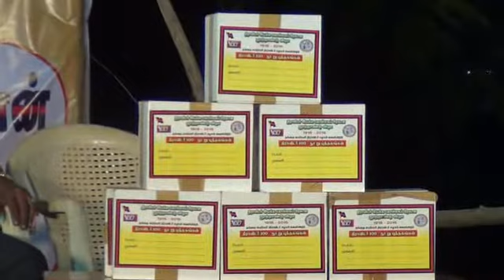ஆவணம் சீனி. விடுதலைஅரசு அவர்களின் சிறப்புரை / RaJa Morning STAR 20170508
ஐயா சீனி. விடுதலைஅரசு அவர்கள் !
திராவிடர் இயக்க நூற்றாண்டு விழா !
திராவிடர் 100 நூறு புத்தகங்கள் அறிமுக விழா !
கோவை, மேட்டுப்பாளையத்தில்,
தந்தைப்பெரியார்திராவிடர்கழகம்
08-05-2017 ல் நடத்திய  பொதுக்கூட்ட விழாவில்
வரலாற்றில் திராவிடர்களின் வரலாறு முக்கியம் . . .
என்பதின் வரலாறு பற்றிய சிறப்புரை !